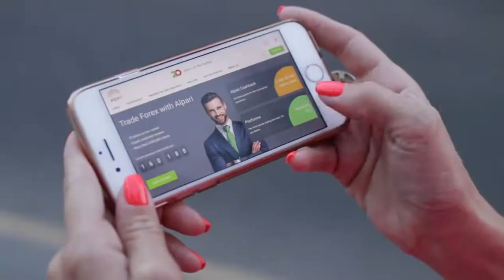Исследование: энергией извергающихся вулканов можно питать целые континенты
Согласно новому исследованию Лидсского университета, извержения вулканов способны высвободить огромное количество энергии. Ее достаточно для того, чтобы питать все население США и даже некоторые континенты.